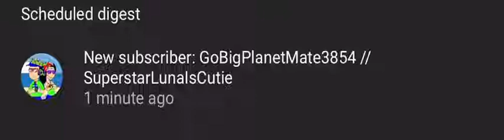GoBigPlanetMate3854 // SuperStarLunaIsCute Subscribed To Me